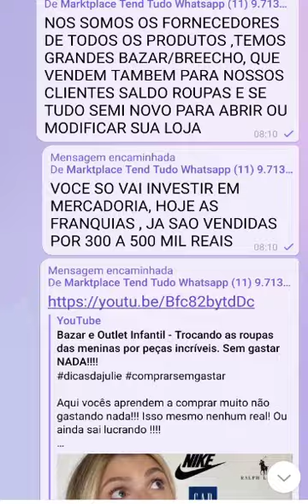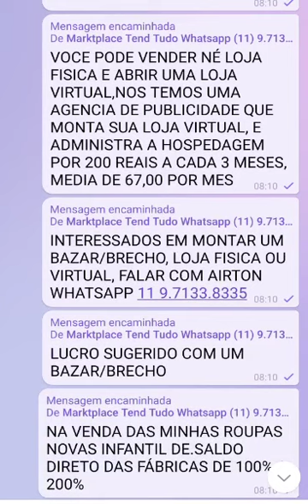# ATACADO AIRTON WHATSAPP 11 9.7133.8335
RESUMINDO

Você tem um lucro de 100 a 200% na venda das novas, e um lucro ainda maior na vendas das usadas, que pode variar de 200% a 500% de lucro, tá bom para você

ESTA ESPERANDO O QUE PARA TRANSFORMAR SUA LOJA EM UM BAZAR/BRECHO, OU ABRIR SEU PROPRIO NEGOCIO, MESMO VOCE QUE ESTA DESEMPREGADO PODE ABRIR UM BAZAR/BRECHO VIRTUAL, EU POSSO TE AJUDAR, COM PRODUTOS E LOJAS VIRTUAIS

LUCRO SUGERIDO COM UM BAZAR/BRECHO

NA VENDA DAS MINHAS ROUPAS NOVAS INFANTIL DE.SALDO DIRETO DAS FÁBRICAS DE 100% A 200%

AGORA VEJA AQUI ONDE VOCE VAI GANHAR MAIS AINDA, VOCE VAI ACEITAR ROUPAS SEMI NOVAS E ACESSORIOS DAS MAMAES, GERALMENTE ELAS LEVAM DE 30 A 50 PECAS SEMI NOVAS, PARA VOCE AVALIAR NA TROCA, VOCE VAI PAGAR EM.MEDIA.DE 2,00 A 5,00 REAIS NAS PECAS, E REVENDER POR 10 15 20 REAIS.